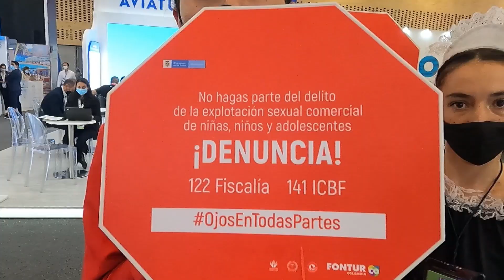Anato vitrina turística 2022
La Vitrina Turística de ANATO es el evento más importante del turismo en Colombia. El encuentro esperado por los empresarios del sector, llega en 2022 a su versión número 41 para enamorar a los asistentes de los atractivos turísticos nacionales e internacionales gracias a los visitantes profesionales y expositores con representantes de todo Colombia, ciudades capitales y municipios, así como también delegados de más de 20 países